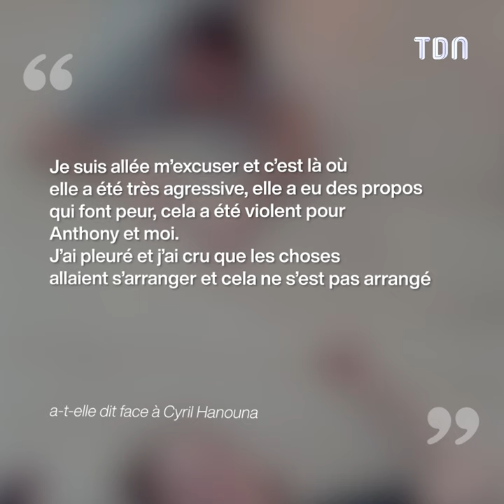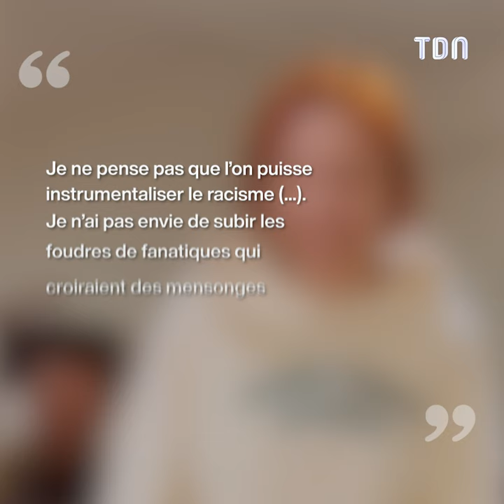DALS : Les nouvelles révélations fracassantes de Natasha St-Pier sur son clash avec Ines Règ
Les nouvelles révélations fracassantes de Natasha St-Pier sur son clash avec Ines Règ dans Danse avec les stars